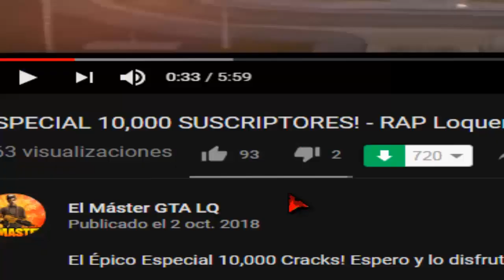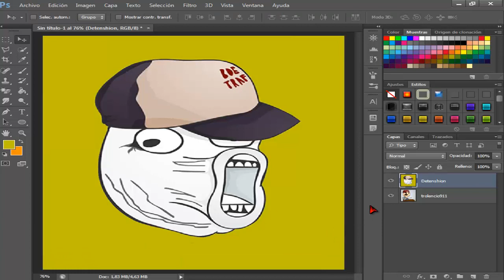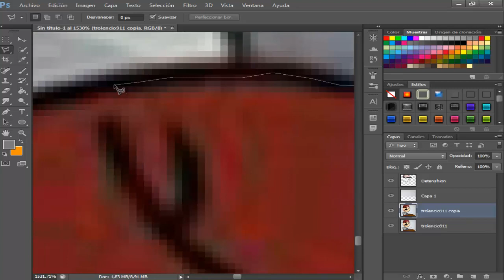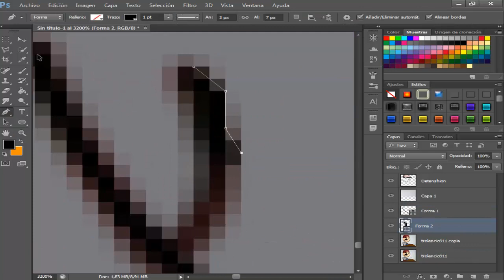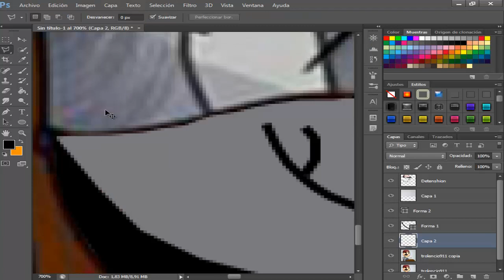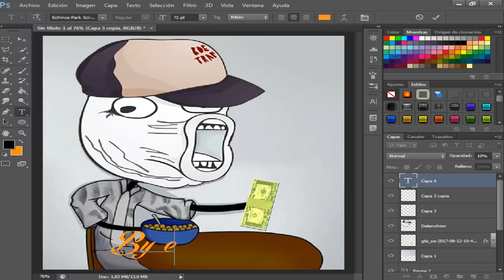FUSIONANDO A TROLENCIO911 Y DETENSHION EN PHOTOSHOP! CREÉ A TROLENSHION911!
┌┴─┴─┐-┘─┘  DA LIKE Y COMPARTE!!!

╠╗║╚╝║╗║╚╣║║║║║═╣║║║═╣ SI SABES AGRADECER!!!